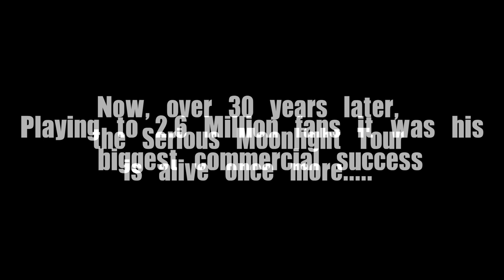Bowie By Moonlight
Bowie by Moonlight is a stunning stage show that invites you to relive the look and the sound of one of David Bowie’s highly successful 1983 Serious Moonlight tour concerts. Appearing at the Palace Theatre Redditch on Saturday 29th June 2019.